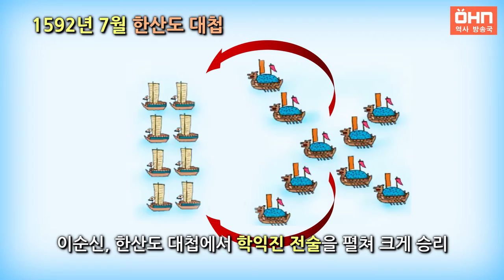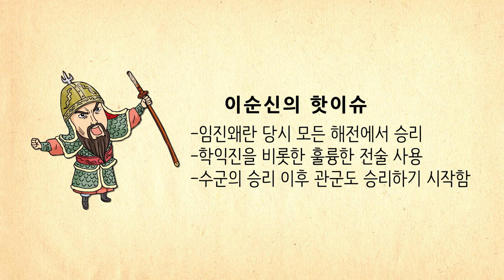[생방송 한국사] 이순신